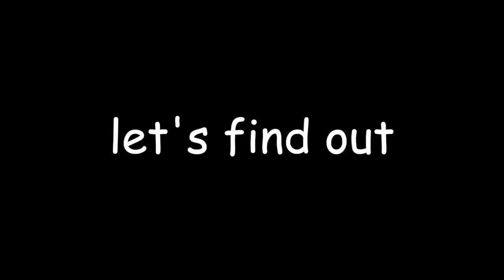HUGE Try-On Brandy Melville Haul! | Summer Mckeen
get my worth necklace, pearl necklace, and MY NEW RING here!! xoxo

FAQ:
What camera do I use? Canon 80D with a Rode microphone